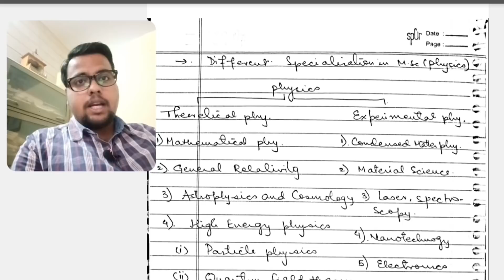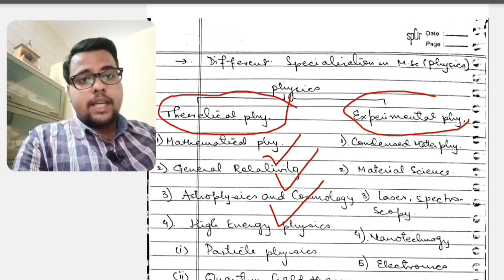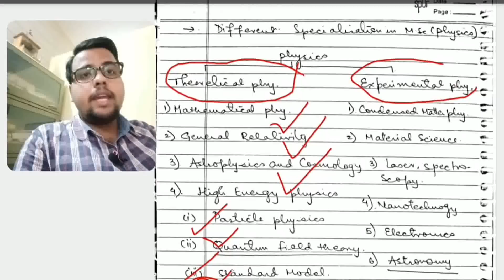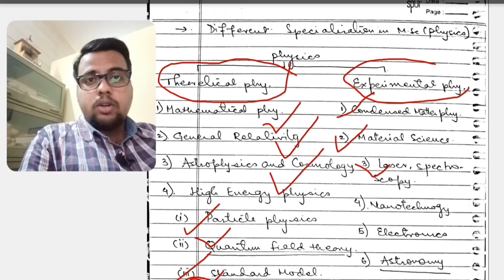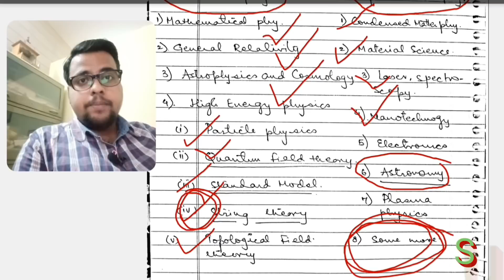Different Specialization in M.Sc Physics | Top Institutions for those Specializations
Hey Friends,

In this video I am giving you some guidance on different Specialization in M.Sc Physics and top colleges for those specified fields in India and abroad..

Best Institutions in India For Theoretical Physics-
1) HRI
2) IMSC
3) IOP Bhubaneswar
4) IIT Kanpur
5) IISER Pune and TVM
6) IIT Guwahati
7) IIT Hyderabad
8) ICTS
9) University of Delhi
10) JNU
11) AMU
Best Institutions For Experimental Physics-
1) IISc
2) IISERs
3) DU
4) JNU
5) IOP
6) AMU
7) JMI
8) SINP
9) BOSE Institute
10) jncasr
11) NIT Trichy

Thanks :)